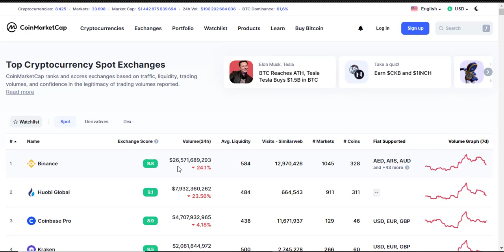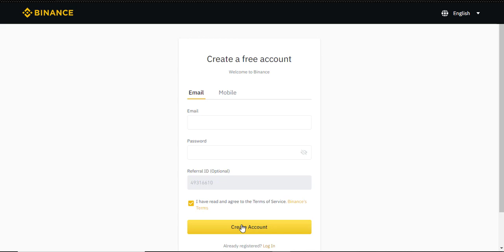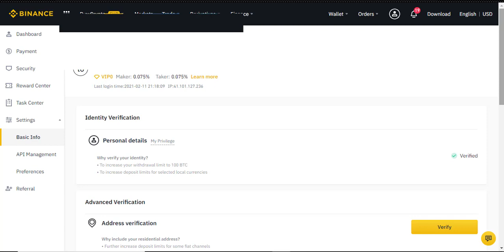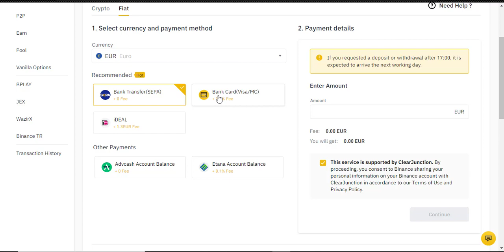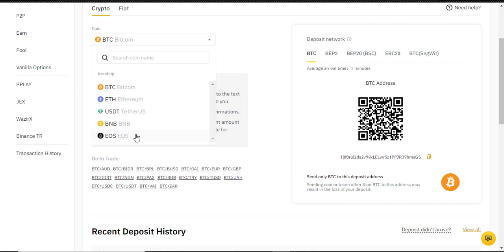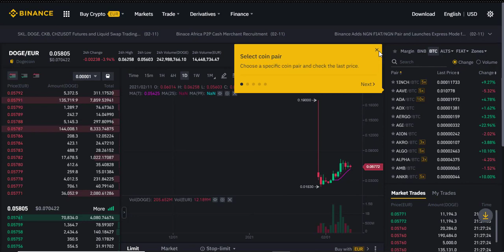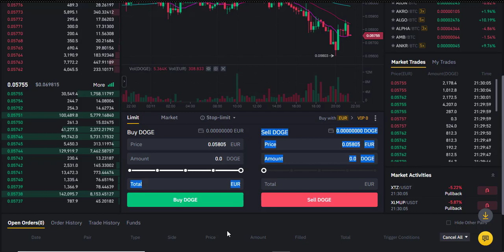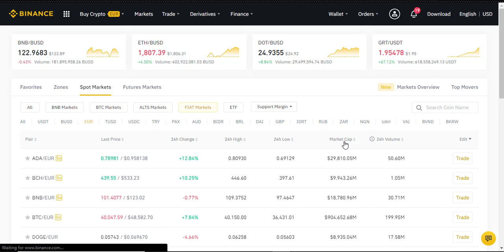شرح منصة binance من الالف الى الياء كيفية الايداع والسحب بدوني وسيط او اي شخص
السلام عليكم
اليوم في هذا الفيديو أقوم بشرح
منصةBINANCE رابط التسجيل في المنصة

- ▬▬▬▬▬▬▬▬▬▬▬ஜ۩۞۩ஜ▬▬▬▬▬▬▬▬▬▬▬▬▬

لدعم القناة :
BTC : 18f8rui2ds2v9vkLELwr5z1PPJR39hmsGS
DOGE : DBWXhQrW7Rd84gUR5EGsFxXaLKVJWCE3K3
LTC : LYazDcajM7WqkB95Y1PL2paobz3YHFtTSr
ETH : 0x4fe7d05138d6547fd787190e64e329a36254a5bd
XRP : rEb8TK3gBgk5auZkwc6sHnwrGVJH8DuaLh
BNB: 136ns6lfw4zs5hg4n85vdthaad7hq5m4gtkgf23
 ▬▬▬▬▬▬▬▬▬▬▬ஜ۩۞۩ஜ▬▬▬▬▬▬▬▬▬▬▬▬▬